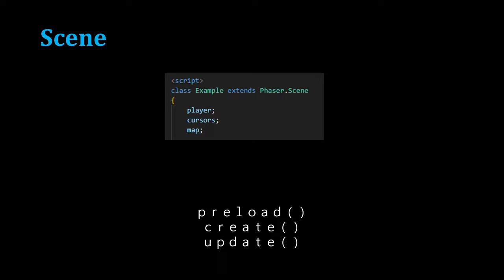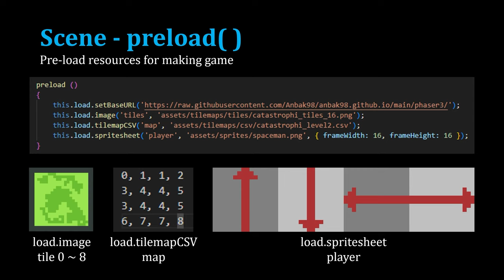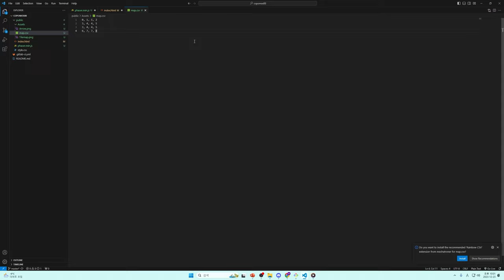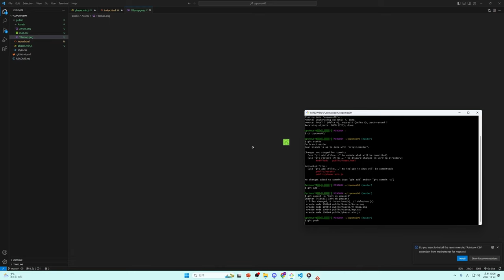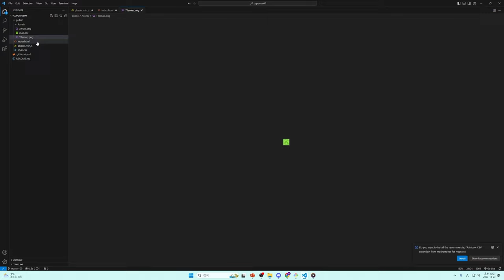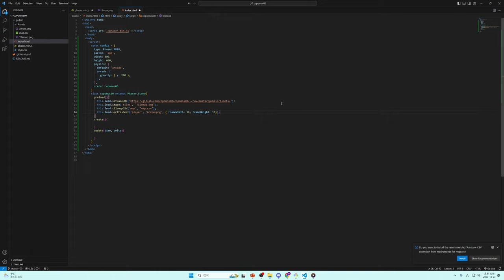[SWTT] Phaser3와 Git Pages로 웹 게임 만들기 (2/2)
[SWTT] Phaser3와 Git Pages로 웹 게임 만들기
강사: 아주대학교 소프트웨어학과 유승민
사전지식: HTML5, Java Script, Git